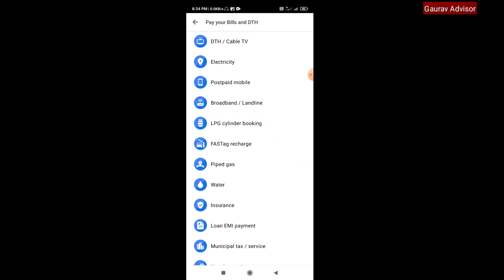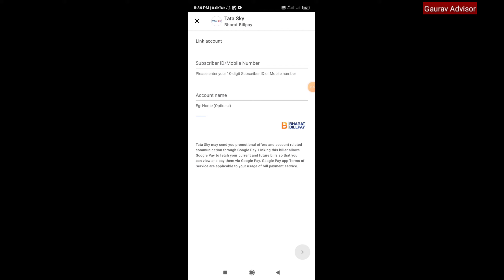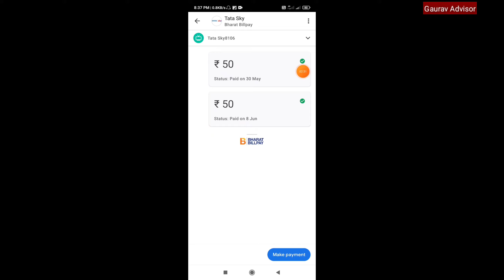Google Pay Se Tata Sky Ka Recharge Kaise Kare | Tata Sky Online Recharge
Tata Sky Recharge From Google Pay  App In Hindi -

Tata Sky Recharge Through Google Pay
Google Pay Tata Sky Recharge Process in Hindi.